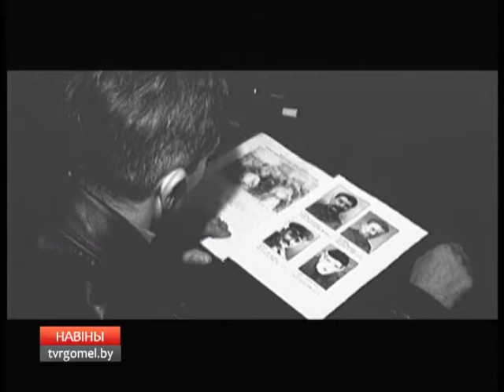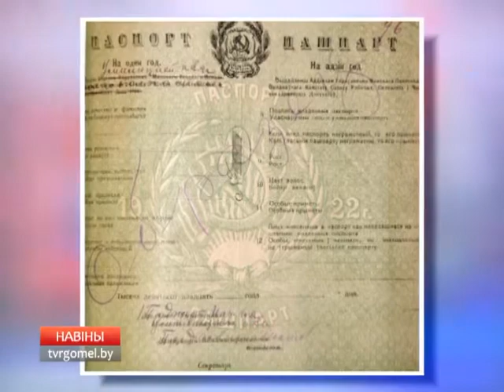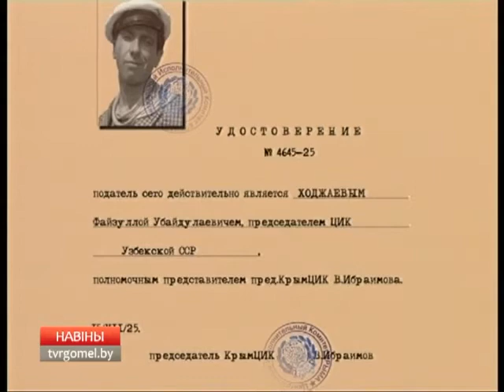В прошлом веке в Гомеле был задержан мошенник, ставший прототипом Остапа Бендера